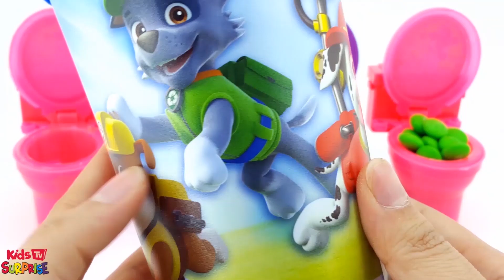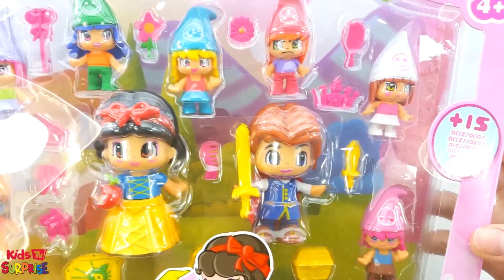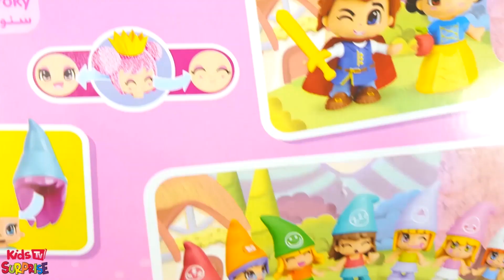Painting Hand with Candy & Finger Family Song Nursery Rhymes, Superhero Surprise Eggs, Song for Kids